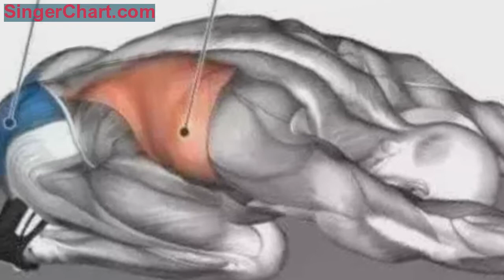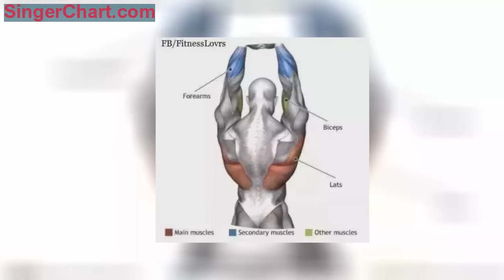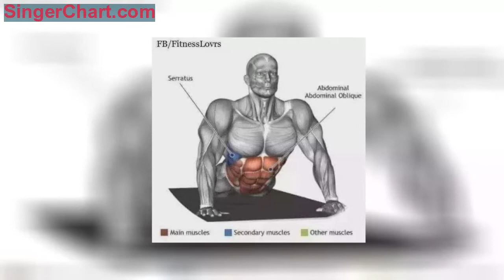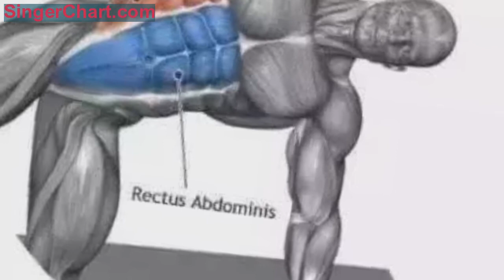拉伸全解24式，為你的每一塊肌肉找到最合適的拉伸動作！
拉伸本身就可以算作一種基礎運動，對於緩解肌肉緊張和疼痛有著非常良好的作用。拉伸同時也是其他運動的準備運動，無論你選擇騎行、跑步還是游泳，運動前的熱身和運動後的拉伸都是必不可少的。拉伸不僅能夠幫助我們避免運動損傷，讓我們有更佳的運動效果，拉伸更能幫助我們塑造最伸展、最協調的身體形態，有百利而無一害。
但是在實際的拉伸運動過程中我們發現，拉伸並不是一件不需要學習的事情。我們自己的拉伸方法總是比不上教練那樣「解乏」和通暢。今天，小編為大家帶了全身拉伸全解24式，讓我們好好了解自己的每一塊肌肉該如何拉伸，做到「想拉就拉」！
圖中為我們標註了每一個動作對應的主要拉伸肌肉、次要拉伸肌肉和其他肌肉，按照圖片所示，你可以輕鬆拉伸每一塊你想要得到放鬆的肌肉。拉伸，就是這麼簡單！
轉載前請與跑步聖經聯繫［微信號：runningbible］